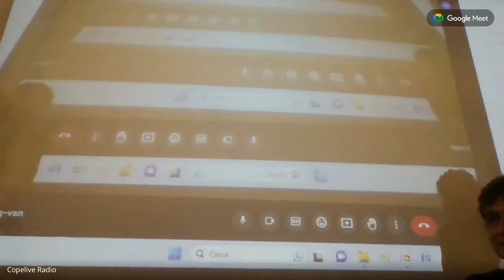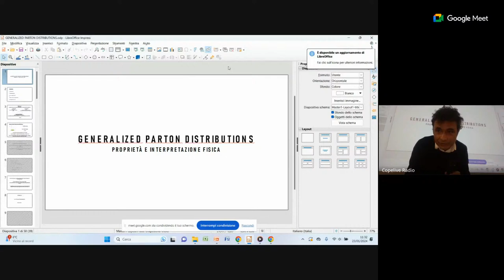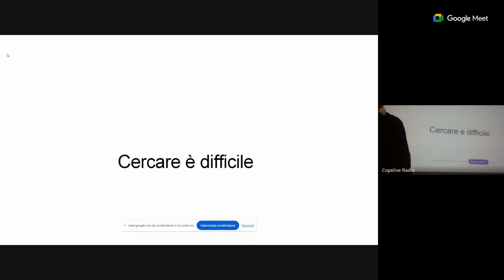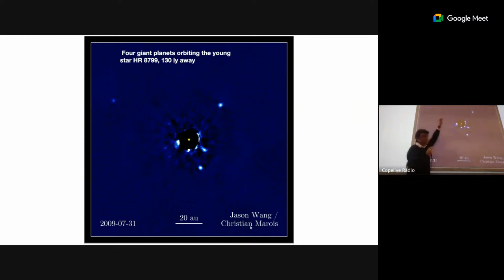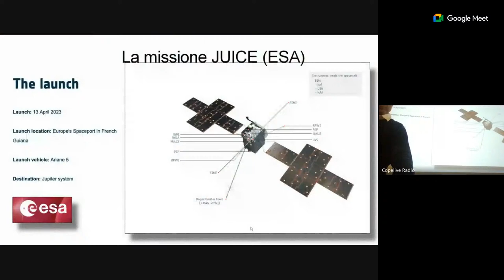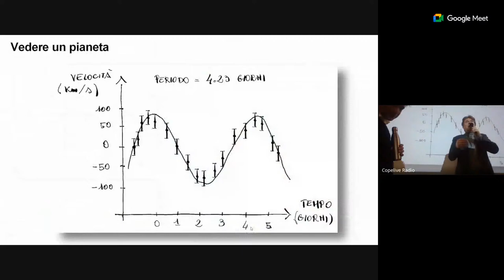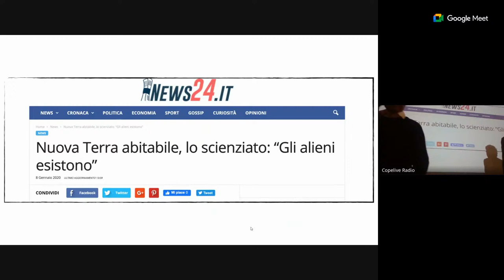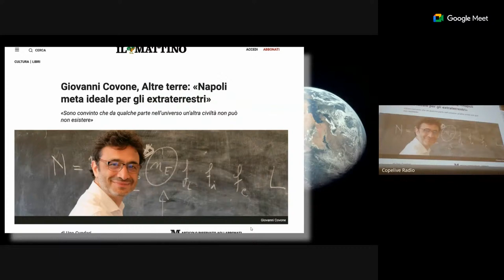Conferenza prof. Covone, finalista premio Asimov